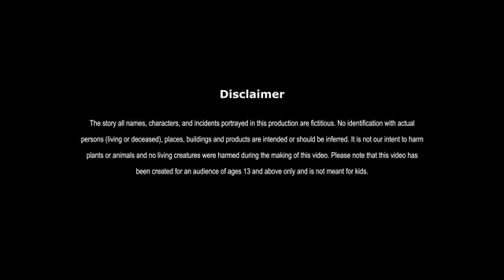गरीब की दिवाली | GAREEB KI DIWALI | HINDI KAHANIYA | HINDI STORIES